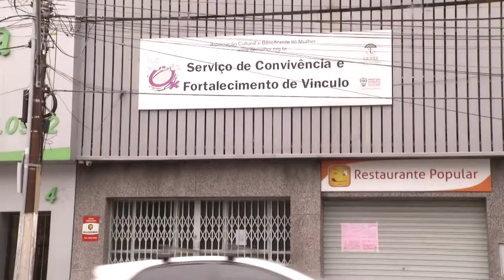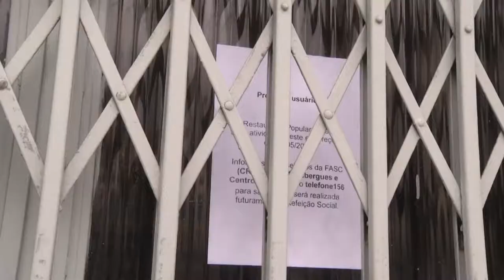Panorama | TVE - Boletim - Caminhão restaurante serve refeições para população de rua -13/05/19